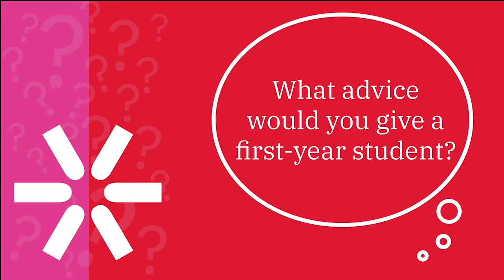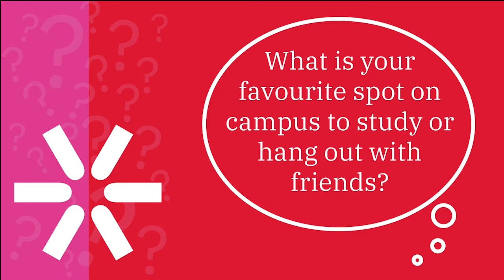Meet YU Changemaker | Kusha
The Faculty of Environmental and Urban Change (EUC) is committed to empowering students to make positive change for a just and sustainable future. Meet 3rd year, international student in Environmental Management (BES), Kusha! Learn why this YU Changemaker chose EUC at York U.

This series has been created by EUC students for current and future EUC students. Special thanks to Sarah Costa and Tanishka Mehta, both 4th year students in EUC at York U, for creating this series.